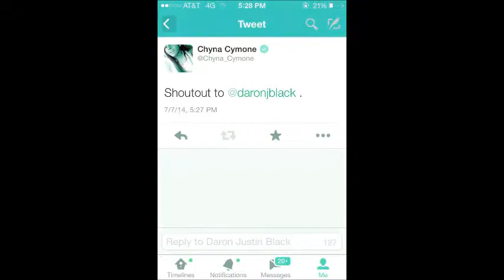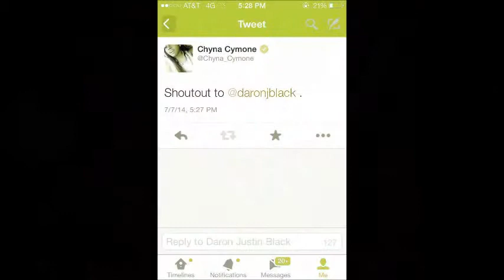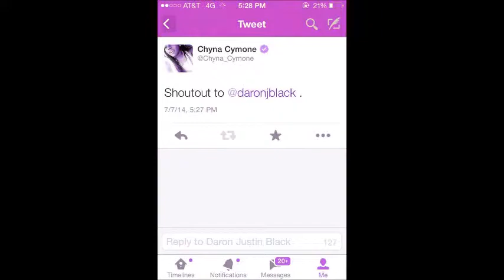Ariana Grande - Problem (Remix)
Problem by Ariana Grande, remixed by me (Daron Black)